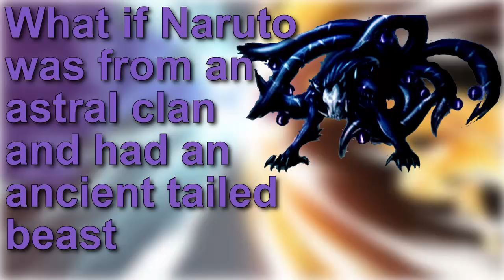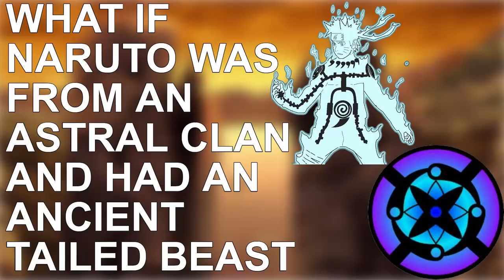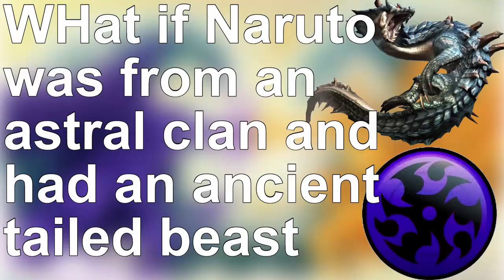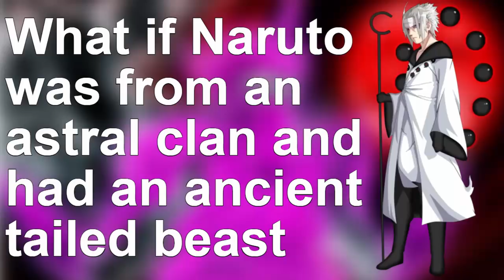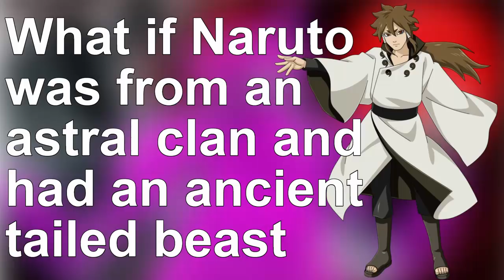What if Naruto was from an astral clan and had an ancient tailed beast Movie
Today, I am doing something a little bit different and doing: What if Naruto was from an astral clan and had an ancient tailed beast. I go into the astral clan's backstory and how Naruto travelled to earth.